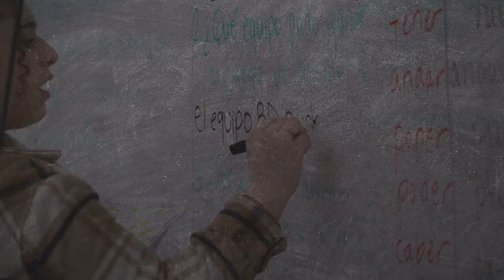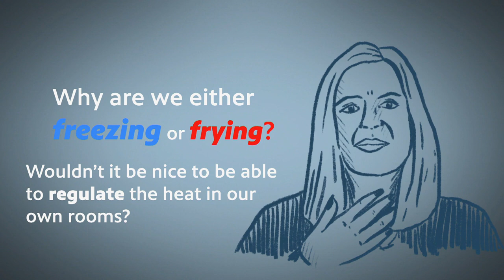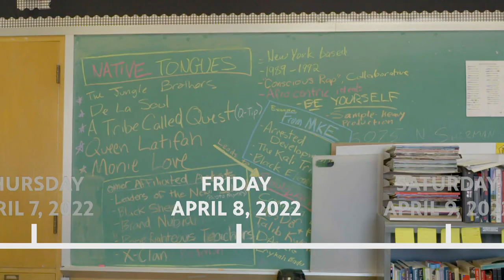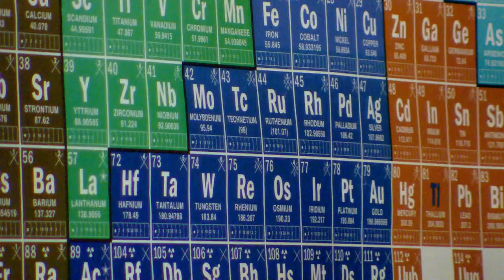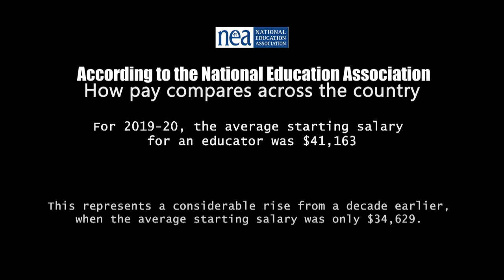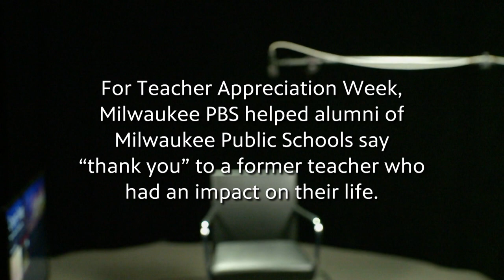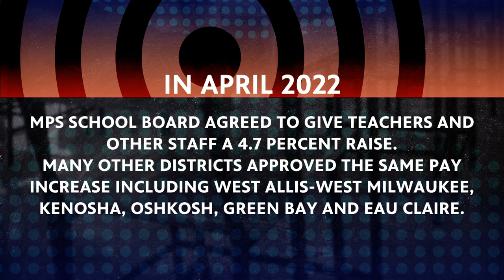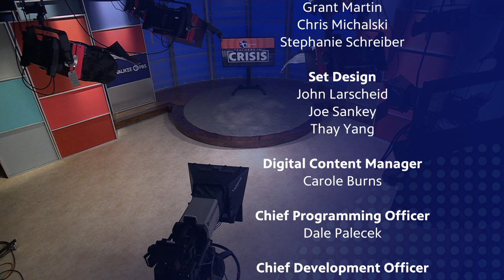Speaking Of | Program | In Depth Look at the Teacher Shortage #101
This one hour special airs during Teacher Appreciation Week, so we not only honor our teachers but look at the issues facing the teaching profession. Hear from teachers in their own words what their days are like, hear from student teachers about why they chose this field and what they think needs to be done to alleviate some of the problems.  We will ask the U.S. Secretary of Education what his plans are to help teachers. We'll also have some emotional "thank yous" to teachers in our communities.